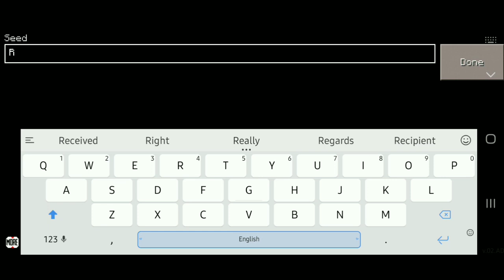TOP BEST SEEDS in Kawaii World